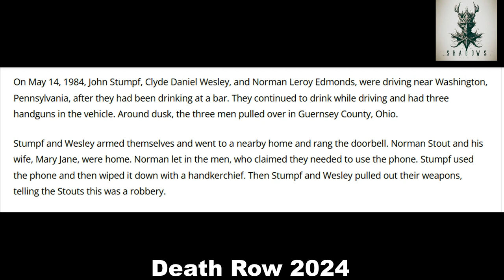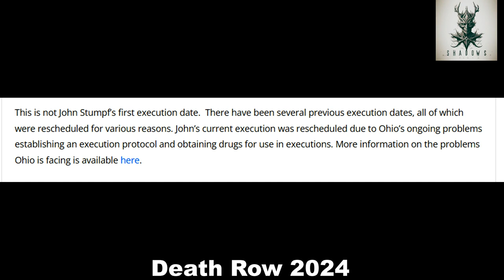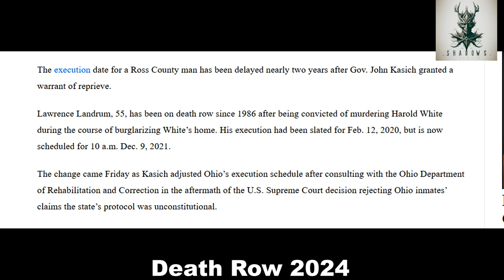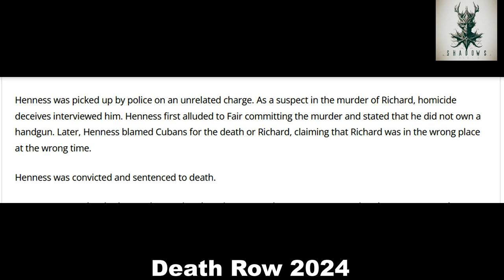Death Row Documentary 2024: The Cases of John Stumpf, Lawrence Landrum, and Warren Henness | Part 4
Description:
In the latest installment of our gripping documentary series, we delve into the chilling narratives of three individuals ensnared in the corridors of death row: John Stumpf, Lawrence Landrum, and Warren Henness. From Ohio's Southern Correctional Facility, these stories paint a portrait of tragedy, betrayal, and the pursuit of justice.

John Stumpf's tale begins with a robbery turned deadly, where his involvement in the murder of Mary Jane Stout unravels a web of deception and violence. Despite claims of coercion and limited mental capacity, Stumpf's path leads inexorably to the gallows, where a decades-long legal battle reaches its climax.

Lawrence Landrum's journey takes us back to a fateful night in 1985, where a burglary gone awry culminates in the brutal murder of Harold White. With a troubled past marked by addiction and desperation, Landrum's actions spark a chain of events that ultimately land him on death row, amidst Ohio's struggles with execution protocols and drug shortages.

Warren Henness's story unfolds against the backdrop of addiction and betrayal, as his involvement in the murder of Richard Myers reveals a dark underbelly of crime and deceit. Amidst legal challenges and controversies surrounding Ohio's execution methods, Henness's fate hangs in the balance as the wheels of justice turn slowly.

Join us as we uncover the harrowing truths behind these compelling cases, exploring the complexities of morality, accountability, and the enduring quest for closure.